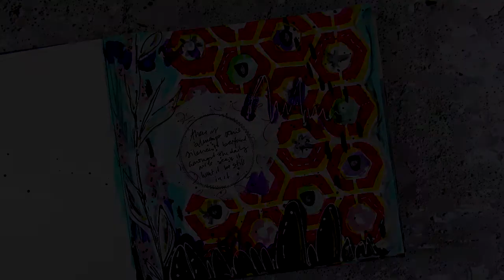Art Journal Process - "Honey Comb"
Here's the process behind creating a TBT page for StencilGirl using one of their older (but still awesome!) stencils.I haven't created a page in over a month, so this was a fun way to stretch my painty muscles and get back in the groove :)

 All the supplies used here can be found below!

PAINTS:
Liquitex Gesso:
Grumbacher Academy Acrylic - Cadmium Yellow Hue
Holbein heavy Body Acrylic - Quinacridone Magenta
Holbein Acryla Gouache - Ice Green
Liquitex Basics - Prism Violet
Bob Ross Black Gesso
Airbrush Medium
Liquitex Basics - Portrait Pink

PENS/MARKERS/PENCILS
Lyra Water Soluble Graphite Crayon
Posca Paint Marker - White
Posca Paint Marker - Black
Ultra Fine Tip Applicator Bottles
Jane Davenport Mermaid Markers
Tombow Fudenosuke Brush Pens
White China Grease Marker

Check our more of my arty stuff on the web!